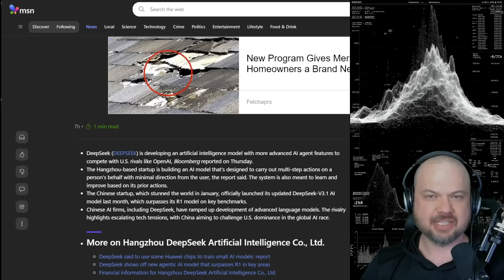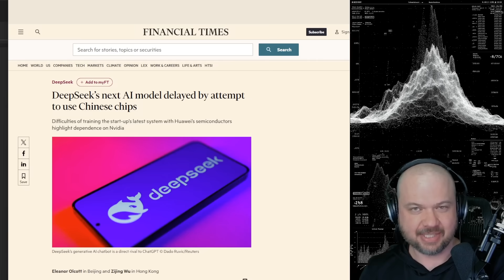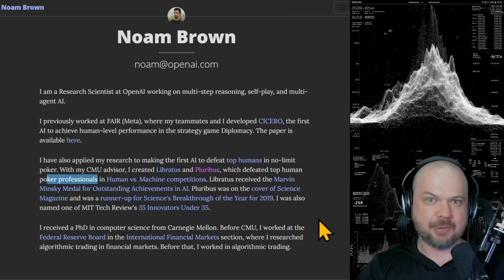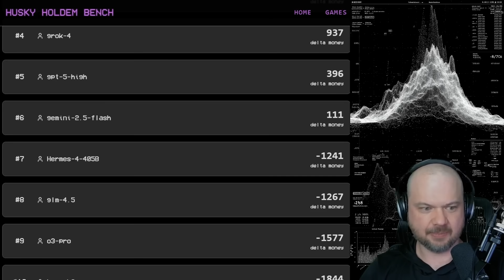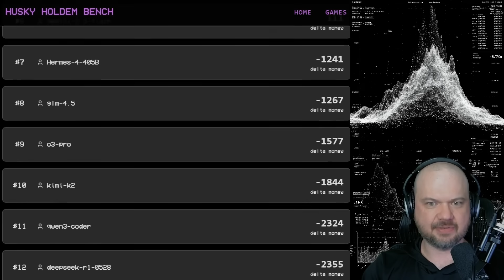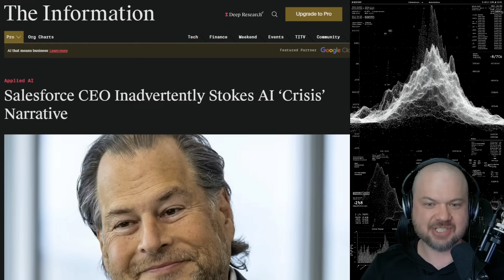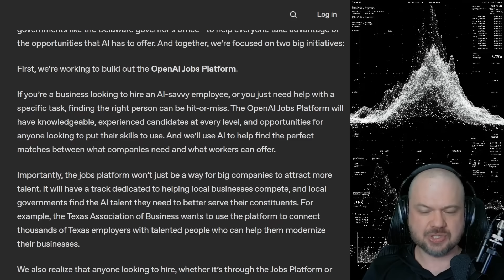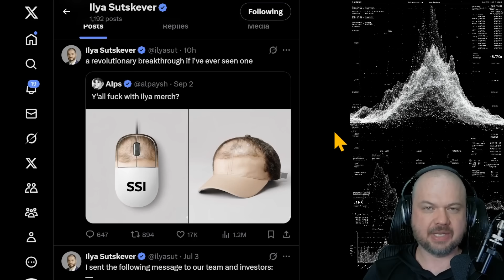AI NEWS: Deepseek's AI Agent, CEO Stokes AI 'Crisis' Narrative, OpenAI Economic Solutions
China’s DeepSeek Preps AI Agent for End-2025 to Rival OpenAI

DeepSeek’s next AI model delayed by attempt to use Chinese chips
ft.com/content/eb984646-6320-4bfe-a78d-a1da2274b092